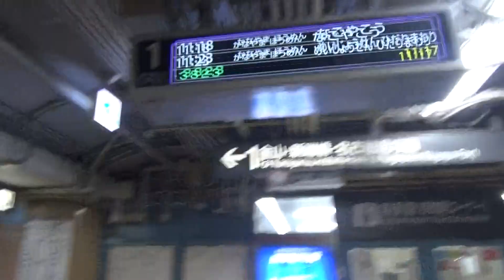名古屋市営地下鉄のmanacaマイレージポイント減点化の当日の出場様子１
名古屋市営地下鉄と市バスのmanacaマイレージポイントが、今日に減点してしまいました。東別院駅に出場しました。改札機にmanacaをタッチするシーンを撮影しました。